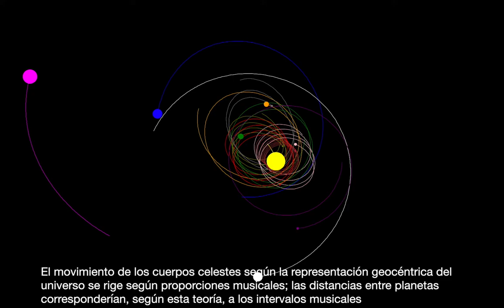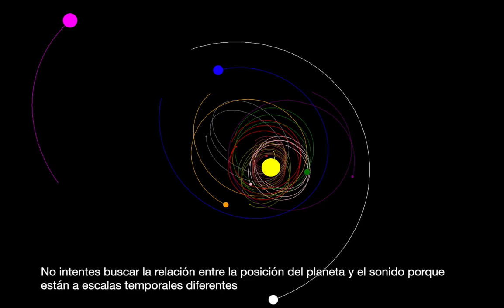La música de las esferas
¿Pueden generar música los planetas en movimiento?